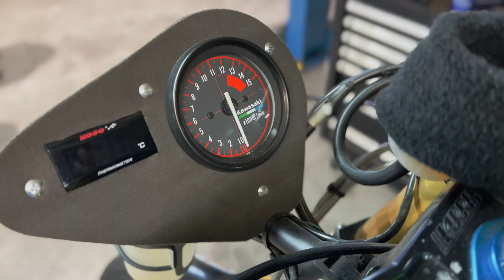ZXR 750 Vorbereitungen - Der db-Killer ist draussen 👍🏻🏁🇮🇲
ZXR 750 Vorbereitungen für die Isle of Man 👍🏻🏁🇮🇲